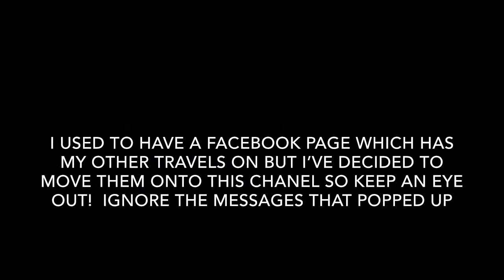Cuba 2 Years Ago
So this is my 6th time to Cuba !!
And each time it still manages to make me cry when I have to leave
In fact this time I tried to escape the coach back to the airport
But I will be back at playa pesquero soon !!
💖I miss everyone so much
World is ours - by jai wolf